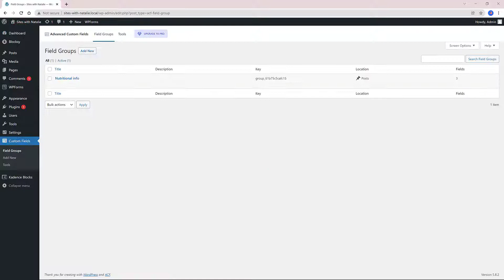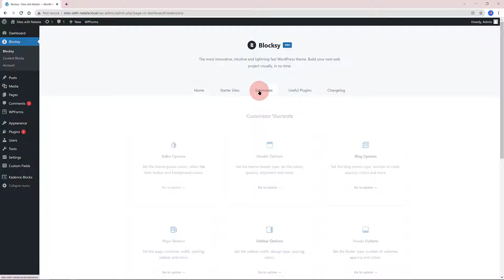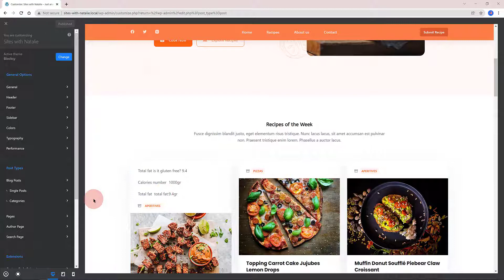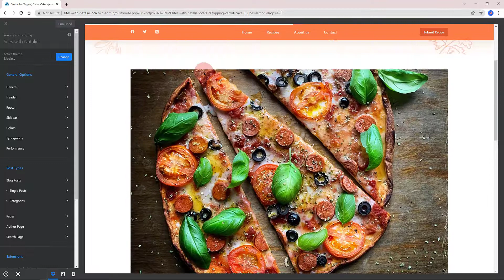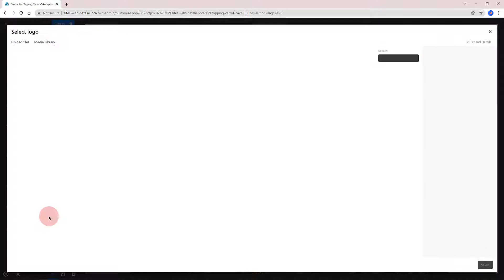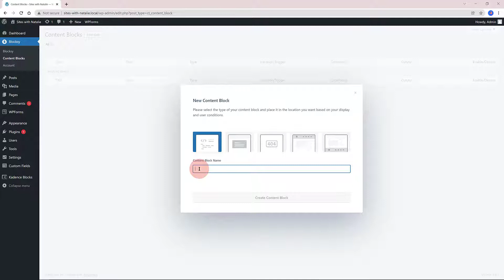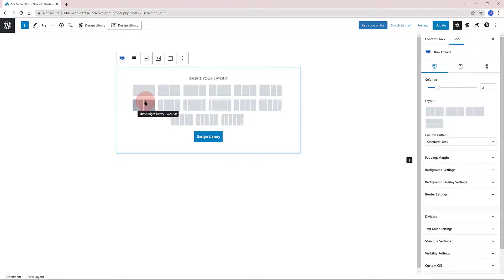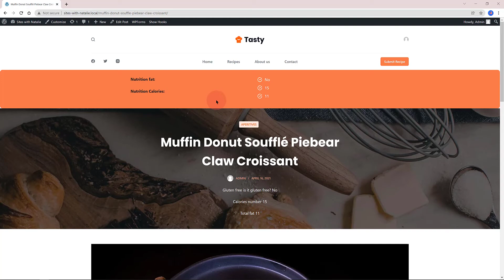Kadence & Blocksy Themes PRO. This Will CHANGE Your Skills Forever!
📩 Want More WordPress Tips? Join my free newsletter!
If you're a WordPress user looking to take your website design skills to the next level, then you won't want to miss this video on Kadence & Blocksy Themes PRO. These two powerful WordPress themes offer a wide range of advanced features and customization options that can take your website to new heights.

In this video, we'll explore the key features and benefits of Kadence & Blocksy Themes PRO, and show you how you can use them to create stunning websites that stand out from the crowd. You'll learn how to leverage advanced customization tools, like the drag-and-drop page builder and custom header and footer options, to create unique designs that reflect your brand and personality.

We'll also show you how to use the pre-built templates and layouts that come with these themes, which can save you time and streamline your design process. And we'll highlight some of the advanced features that can take your website to the next level, like custom animations, dynamic content, and advanced typography options.

By the end of this video, you'll have a better understanding of how Kadence & Blocksy Themes PRO can help you create amazing WordPress websites that are optimized for speed, usability, and conversion. So whether you're a beginner or an experienced WordPress user, be sure to check out this video to see how Kadence & Blocksy Themes PRO can change your skills forever!

✅I’m offering my course at the lowest price possible.
🔴 WordPress Full Site Editing Training Course 2022:
💯Learn WordPress Full Site Editing Training Course 2022:  Check the link on the YouTube banner.

📕Timestamps:

00:00 Intro
00:34 Dynamic  Content using  the Customizer
07:34 Blocksy Theme Content Block
09:57 Dynamic Content using Kadence Blocks Pro

 My youtube channel is supported by my viewers.
 if you click on  the link  I'm recommending, it’s a way for that company to know that I was the one
 that sent you there.
 Then, if you purchase the product, I will receive a small referral commission, without any additional cost for you,
 so I can keep bringing you more free tutorials like this.
 I appreciate all the support very much.